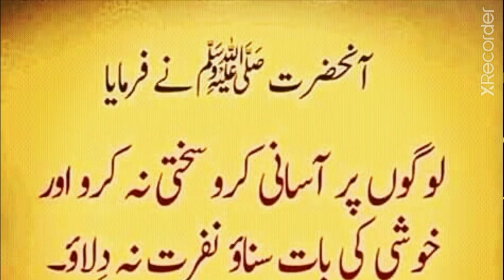Hazrat Muhammad SAW ne farmaya | pyare nabi Hazrat Muhammad SAW ki pyari bten | kausar education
About video :-

Today in this video we will learn Ahadees of Hazrat Muhammad SAW

Covered topics :-

1. Ahadees
2. Hazrat Muhammad SAW ka farman
3. Hazrat Muhammad SAW ne farmaya
4. Pyare nabi Hazrat Muhammad SAW ki pyari bten
5. Ahadees of Hazrat Muhammad SAW in urdu